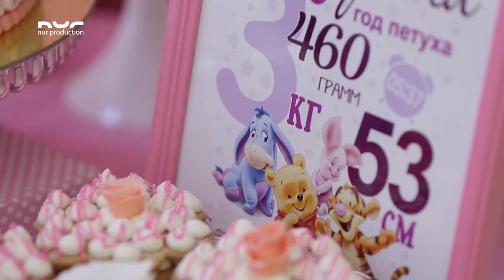Крещениые Марины Մարինայի կնունքը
Композиция: Armen Khublaryan - Aysor Qo Orn e